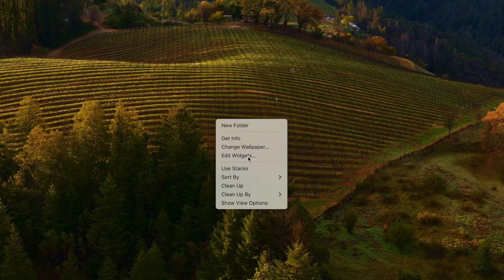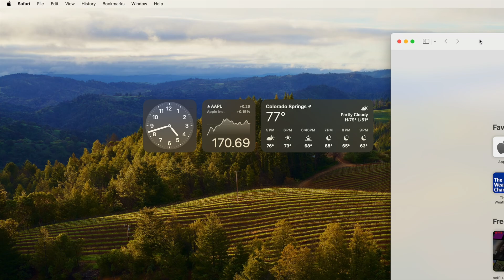How To Add and Edit Desktop Widgets in macOS Sonoma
A short video detailing how to add and edit desktop widgets on a Mac running macOS Sonoma 14.0 and newer. I hope this helps! Thanks!

My recommended fast and reliable external drives. Perfect for backups, audio, video production:
Samsung T7 External 1TB
Samsung T7 Shield External (more protected and water resistant)
Team Group C183 Thumb Drive

If you purchase one of these drives, then watch this video to guide you through formatting for Mac. It's super easy!

MY COMPUTER SETUP:

2022 Mac Studio M1 Max
(1TB SSD, 32GB RAM, 32 Core GPU)

32" Philips 4k Monitor:

USB C Hub by Anker:

MY AUDIO GEAR:

Universal Audio Apollo Solo Thunderbolt 3 Interface:

Beyerdynamic DT 770 Pro 250 ohm Headphones

MonoPrice Microphone Isolation Shield (for room acoustic treatment):

OTHER THINGS I LOVE:

Bose QuietComfort 35 II Noise Cancelling Headphones (I use them every day at the office):

Thumbnail widget icon credit: zafdesign from flaticon.com.